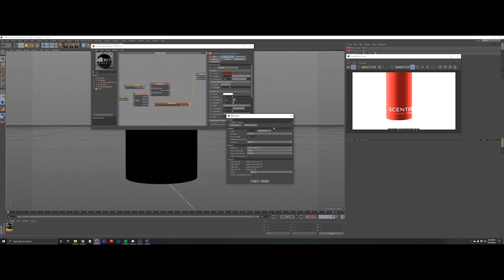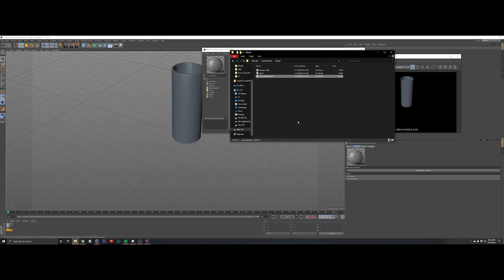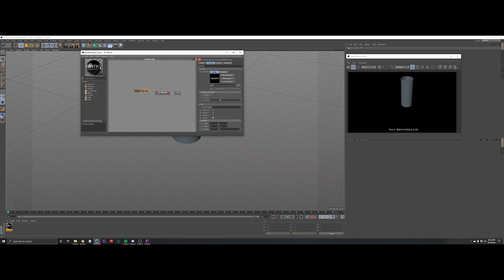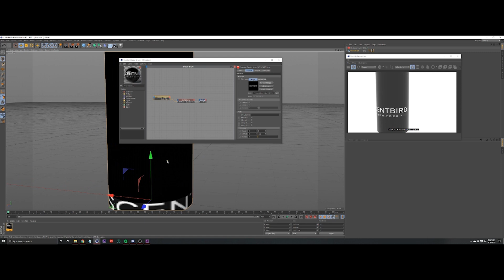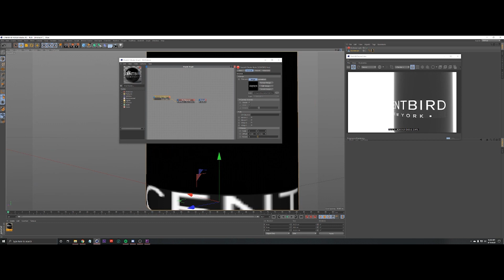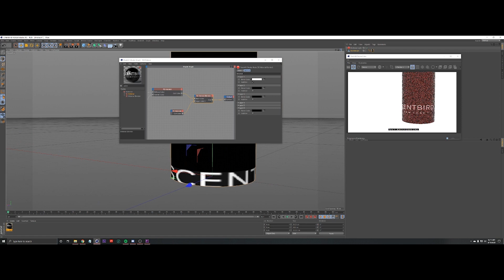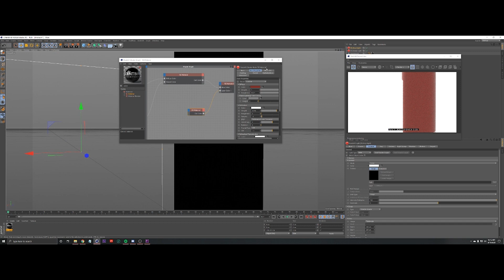Putting stickers on products in Redshift and Cinema 4D